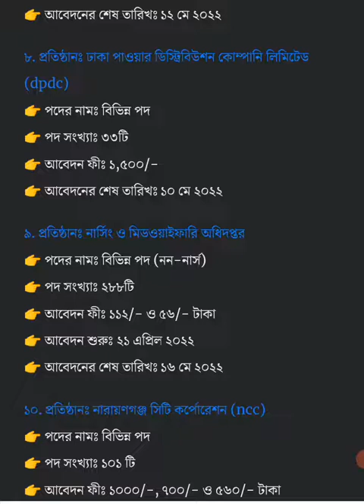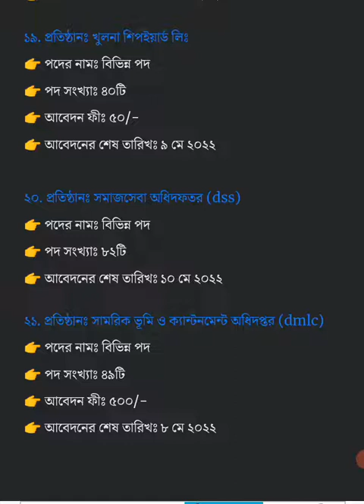৩,৫১৭ পদে নির্বাচিত ২১টি সরকারি নিয়োগ বিজ্ঞপ্তি ২০২২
৩,৫১৭ পদে নির্বাচিত ২১টি সরকারি নিয়োগ বিজ্ঞপ্তি

আবেদনের শেষ তারিখঃ ৯ মে থেকে ৮ জুন ২০২২

১. প্রতিষ্ঠানঃ গণপূর্ত অধিদপ্তর (pwd)
👉 আবেদন শুরুঃ ১৭ এপ্রিল ২০২২

২. প্রতিষ্ঠানঃ বাংলাদেশ রেলওয়ে
👉 পদের নামঃ বুকিং সহকারী
👉 পদ সংখ্যাঃ ১৫৩টি
👉 আবেদন ফীঃ ১১২/-

৩. প্রতিষ্ঠানঃ বাংলাদেশ সরকারি কর্ম কমিশন (BPSC)
👉 আবেদন শুরুঃ ২৮ এপ্রিল ২০২২

৪. প্রতিষ্ঠানঃ জীবন বীমা কর্পোরেশন (JBC)
👉 পদের নামঃ সহকারী ম্যানেজার
👉 আবেদন শুরুঃ  ৮ মে ২০২২

৫. প্রতিষ্ঠানঃ  প্রাণিসম্পদ ও ডেইরি উন্নয়ন প্রকল্প
👉 পদের নামঃ ড্রাইভার

৬. প্রতিষ্ঠানঃ ইনভেস্টমেন্ট কর্পোরেশন অব বাংলাদেশ (icb)

৭. প্রতিষ্ঠানঃ প্রাথমিক শিক্ষা বিভাগ (বান্দরবান পার্বত্য জেলা পরিষদ)
👉 পদের নামঃ সহকারী শিক্ষক

৮. প্রতিষ্ঠানঃ ঢাকা পাওয়ার ডিস্ট্রিবিউশন কোম্পানি লিমিটেড (dpdc)

৯. প্রতিষ্ঠানঃ নার্সিং ও মিডওয়াইফারি অধিদপ্তর
👉 পদের নামঃ বিভিন্ন পদ (নন-নার্স)
👉 আবেদন শুরুঃ ২১ এপ্রিল ২০২২

১০. প্রতিষ্ঠানঃ নারায়ণগঞ্জ সিটি কর্পোরেশন (ncc)
👉 আবেদন ফীঃ ১০০০/-, ৭০০/- ও ৫৬০/- টাকা

১১. প্রতিষ্ঠানঃ স্বাস্থ্য ও পরিবার কল্যাণ মন্ত্রণালয়

১২. প্রতিষ্ঠানঃ বাংলাদেশ সুপ্রীম কোর্ট এর হাইকোর্ট বিভাগ

১৩. প্রতিষ্ঠানঃ কাস্টমস মূল্যায়ন ও অভ্যন্তরীন নিরীক্ষা কমিশনেরেট  (cva)
👉 আবেদন শুরুঃ ৯ মে ২০২২